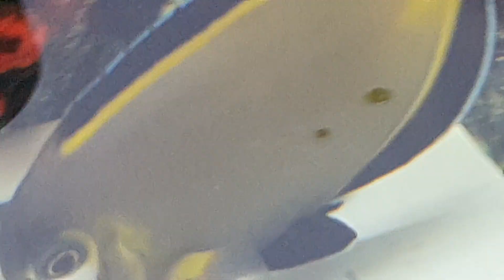掛病號的海水魚可辦理出院了